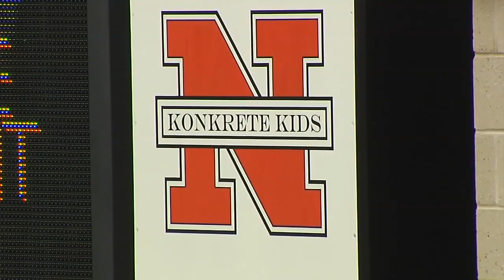69 News afternoon NETCAST for 6/3/22